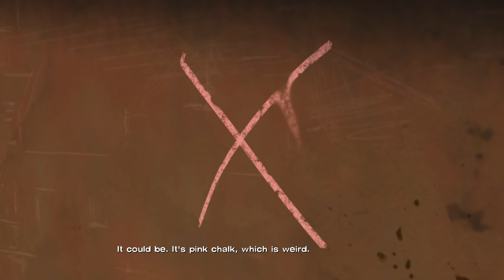OOH WAH?! - The Walking Dead Ep.3Pt.1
We're back with more of the Walking Dead! And this time with more Home Improvement! Argh argh argh!

Yeah, so what if we uploaded on a Tuesday? Wanna tussle?